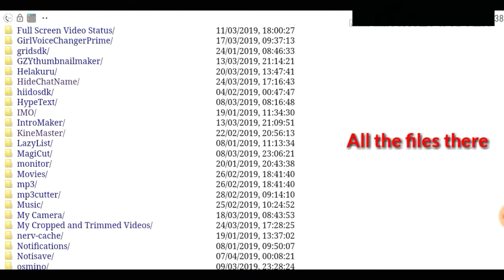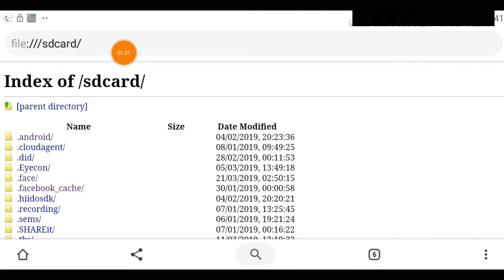How do I open Gallery vault without password using by Chrome Browser.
How do I open gallery vault without password

How can I get all the photos from the Vault app without a password?

How can I open gallery vault hidden pictures without a password?

How can I open gallery lock app?

How do you unlock a locked picture on android?